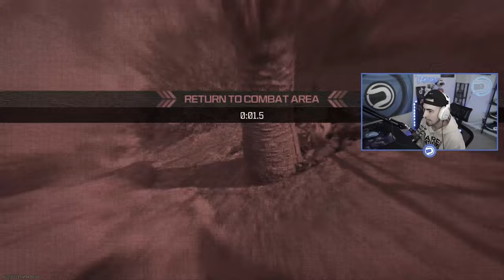The ULTIMATE MW3 Trickshot Race (Dare vs. Obey)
The ULTIMATE MW3 Trickshot Race (Dare vs. Obey) - Enjoy :)

CREATORS FEATURED:
Dare Tanzer - @Tanzer
Dare Awko - @bigawko
Dare Foe - @dcat
Obey Flynn - @flynyy
Obey Jectile - @Jectile
Obey Nihilist - @nihilistblues